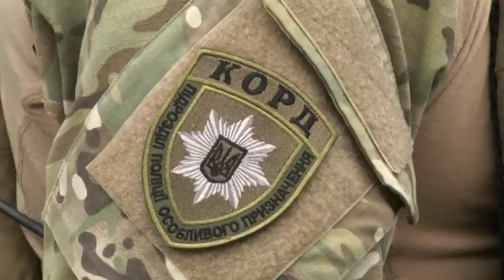У Кам’янському пройшов вишкіл воєнізованих угрупувань області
Масштабні бунти в’язнів із захопленням заручників, які останнім часом трапилися в Черкасах, Одесі та П’ятихатках, проілюстрували невтішну тезу: вартові не готові до надзвичайних ситуацій. Аби не допустити подібного свавілля і в наших казематах, 31-го липня керівництво ДніпроОДА вирішило провести спеціальний вишкіл, умови якого максимально наближені до бойових. Захід такого формату на Дніпропетровщині відбувся вперше. Свої навички правоохоронці відпрацьовували на тренувальному полігоні у Кам’янському. Там було по-справжньому гаряче.